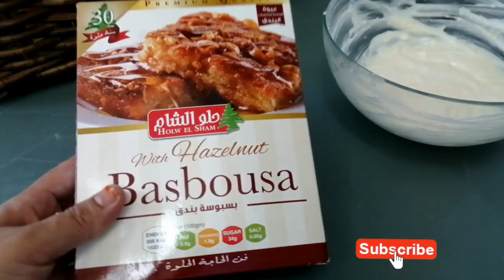Basbousa Recipe || How to make Basbousa || Basbousa using Mix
Its an Egyptian famous desert. Iam making the desert using Basbousa mix. Very easy, yummy, tasty and delicious to eat.Only few ingredients needed.

Ingredients

Basbousa Mix
yogurt 1cup

Basbousa
Basbousa recipe
Basbousa malayalam
Basbousa without cream
eggless desert
Arabian Sweet
simple recipe